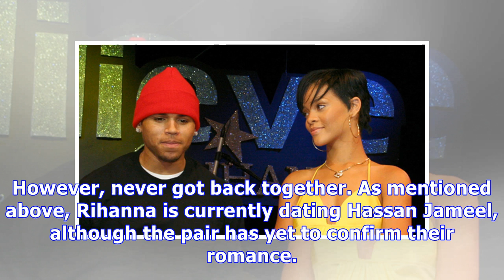Chris Brown Sent Rihanna 30k Diamond Chain For Her 30th Birthday: Is Her BF Freaking Out?